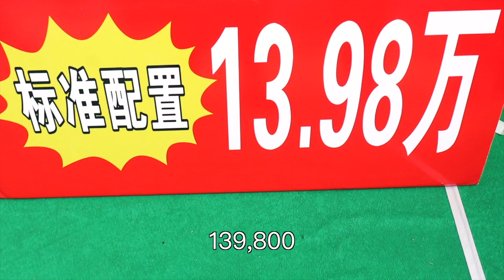拖掛房車12萬VS自行式皮卡房車28萬，便宜好幾倍，阿偉燕子如何選擇【阿偉燕子旅行記】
我们的短剧是经过认真制作的原创作品，绝对没有任何不良引导或危险行为。
阿偉燕子繼續參觀房車，每一輛車都很喜歡，好糾結。

因為喜歡所以就去做，不讓人生留遺